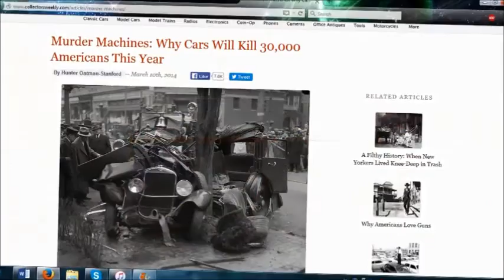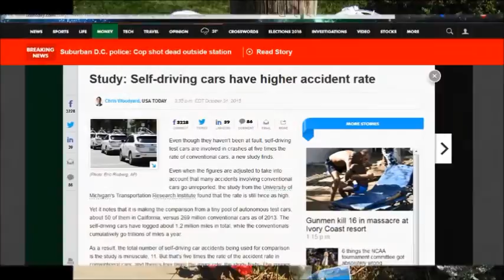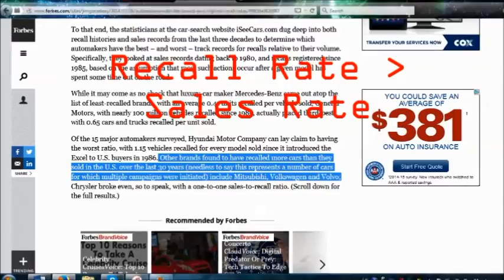Dolman Law Group Scholarship (Driverless Cars)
My entry for the Dolman Law Scholarship. This video will discuss driver less cars as a whole and talk about liability issues.

^ Terran Theme 03 used.